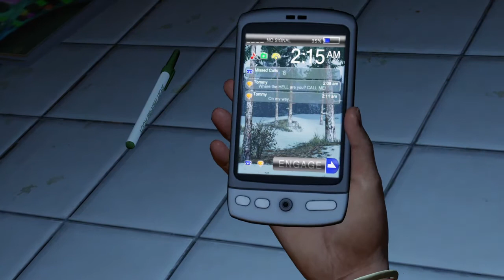The Last of Us Remastered game play part 1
The Last of Us Remastered  game play the one of the best games ever frome the first of joel epic story on playstation 4